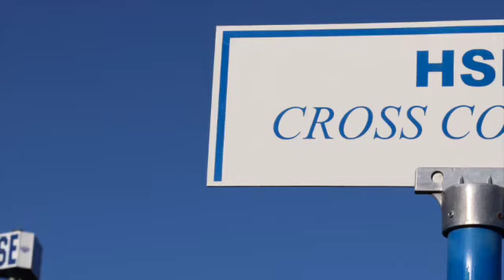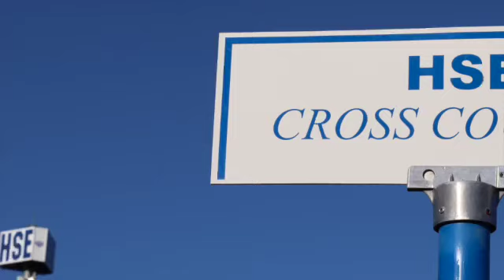SSN Gameday: Week 9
Adam Hipsky, Dominic Sicilia, Davis Gerig, and Davis Brown as well as analyst Alex Boothby take an in depth look at Indiana 6A High School Football heading into the last week of the regular season and the Game of the Year: Hamilton Southeastern vs. Brownsburg!